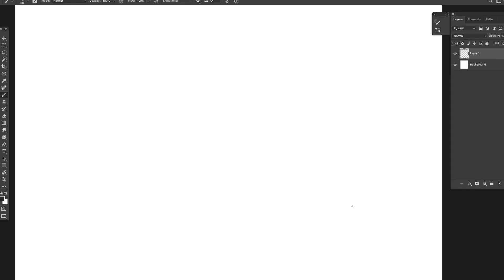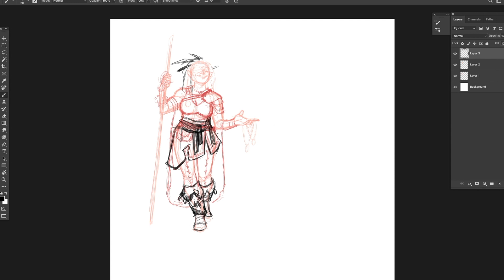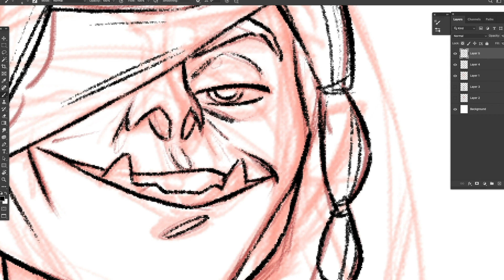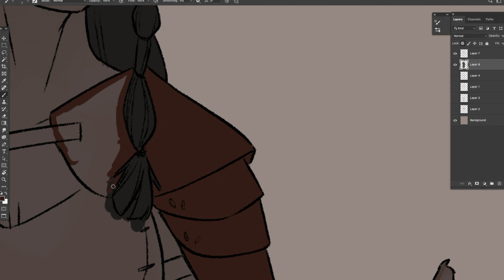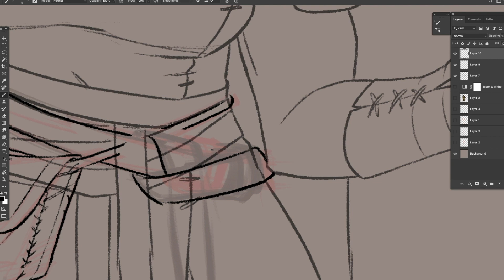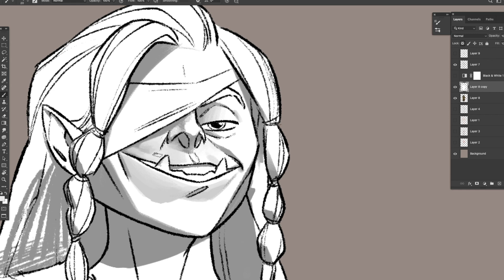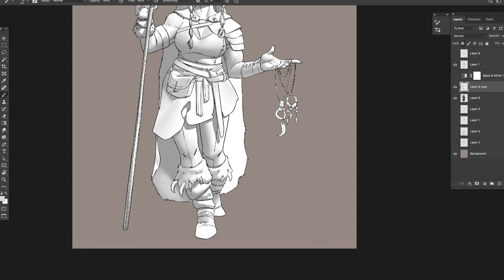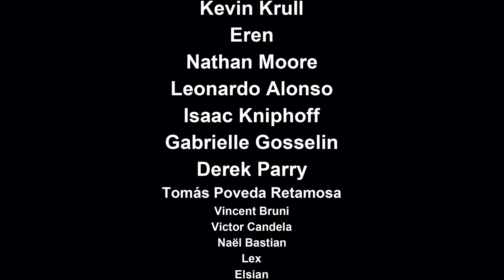D&D Character Photoshop Time Lapse